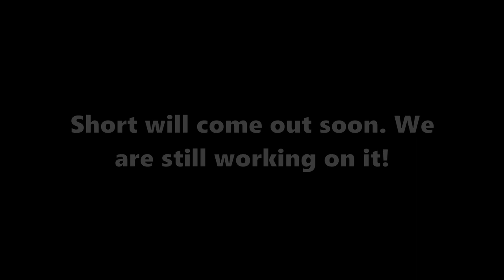The best animated movies ever. RANKED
It was very hard coming up with this list. There is so many good animated movies it's hard to pick 5, but we made it happen! Do oyu agree with our list?